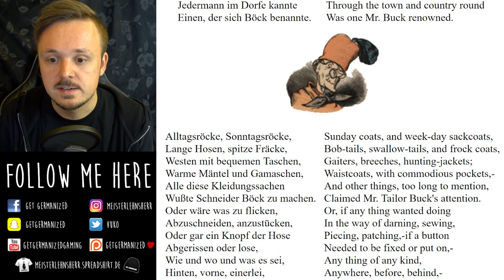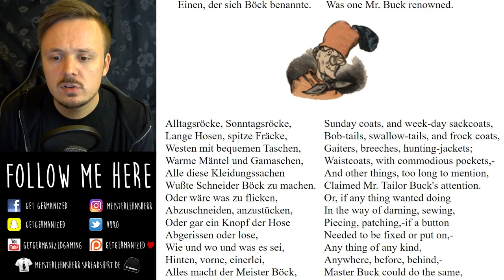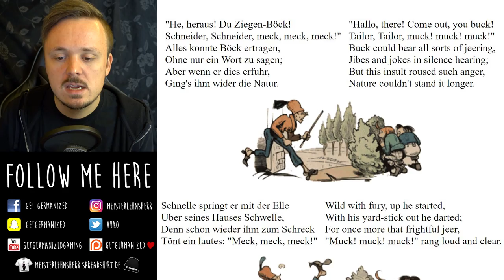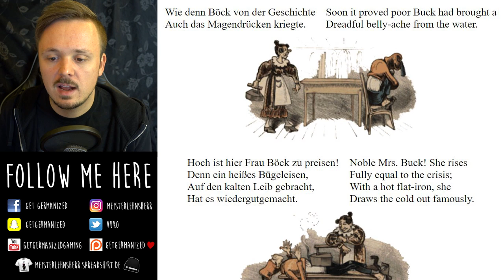German Stories Read Slowly | Max und Moritz: Der dritte Streich - Wilhelm Busch | Get Germanized |#6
Learn German with German stories read slowly! Train your ear and listen closely to some of Germany's most famous and classic pieces of literature! Today: Max und Moritz: Der dritte Streich by Wilhelm Busch.